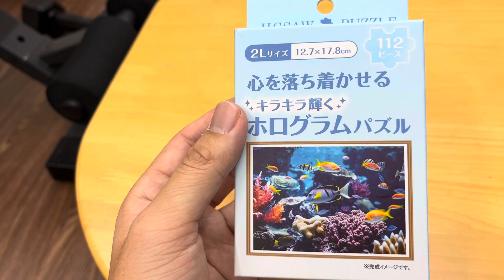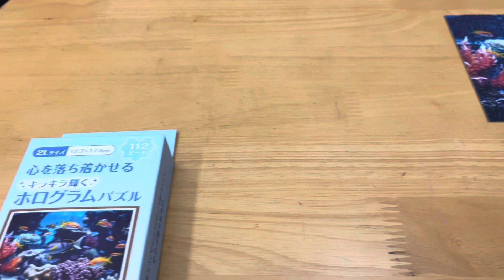seria ホログラムパズル